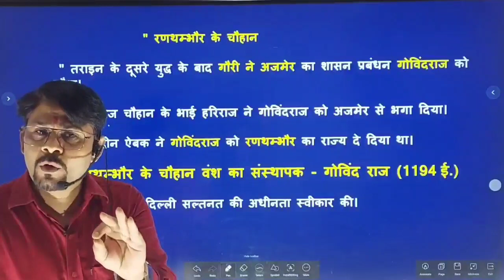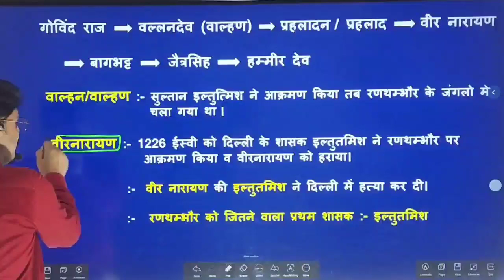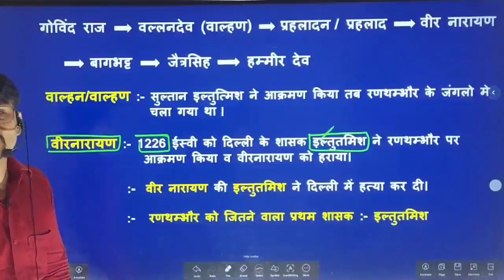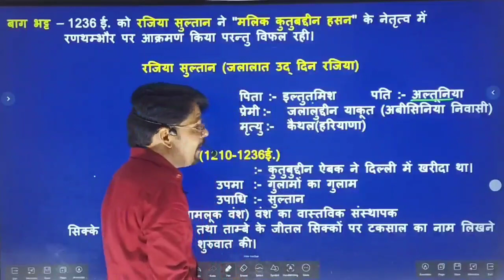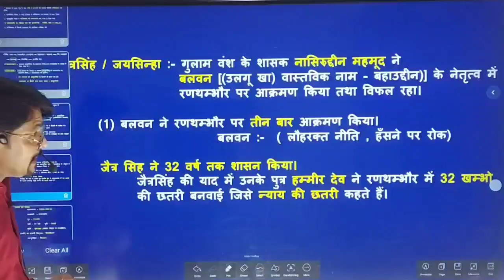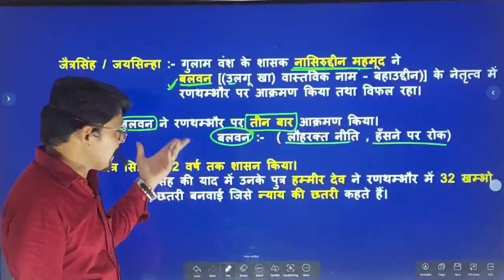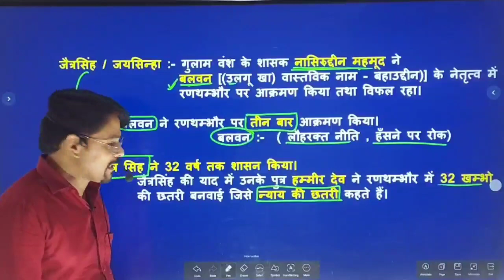रणथम्भौर_के_चौहान_भाग_1 ranthambhour_chouhan REET RAS LDC POLICE VDO